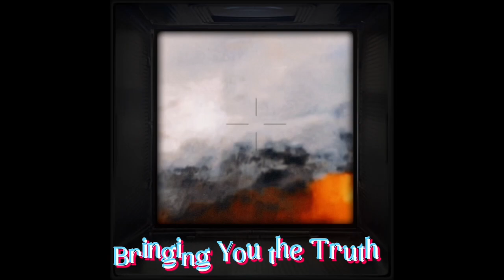Flying Entities from another realm